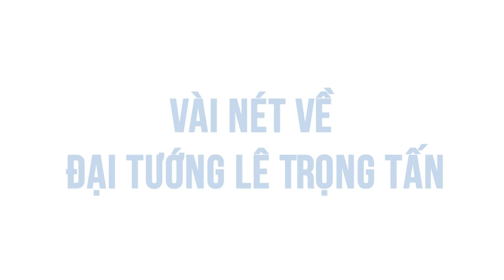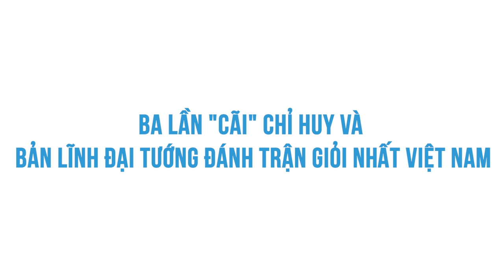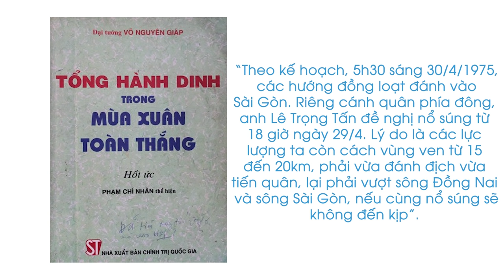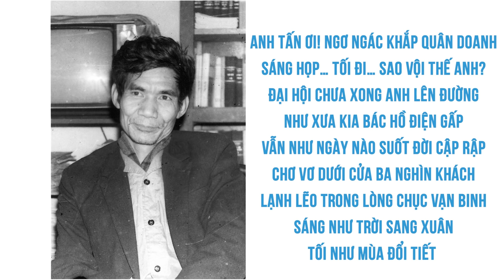Vì sao bạn CẦN PHẢI BIẾT về ĐẠI TƯỚNG LÊ TRỌNG TẤN? | Please | THẾ GIỚI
Đại tướng Lê Trọng Tấn được mệnh danh là "Zhukov của Việt Nam", ông không chỉ có tài mà còn được các tướng lĩnh và quân sĩ dưới quyền hết sức nể trọng vì "hội tụ đủ Trí – Dũng – Nhân – Tín – Liêm – Trung". Trong chiến trận, ông luôn cân nhắc cẩn thận, lựa chọn cách đánh ít thương vong nhất và không bao giờ chấp nhận câu "Trận này ta thiệt hại không đáng kể".

Các đầu sách:
Bài viết: Đại tướng Lê Trọng Tấn: Ba lần "cãi" chỉ huy và danh xưng vị tướng đánh trận giỏi nhất trong lịch sử hiện đại Việt Nam
Được viết bởi: Please
Giọng đọc: VietAnh
Editor: Pinkdot